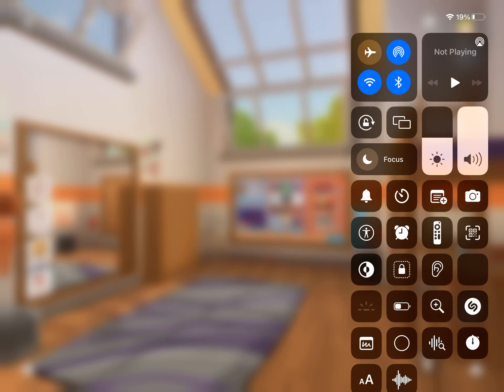Samantha gets ugly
Helping is a gesture of kindness, Baby Zayy will show you his good deeds.
╚═╩══╩═╩═╩═╩╝╚╩═╩═╝ Tyy